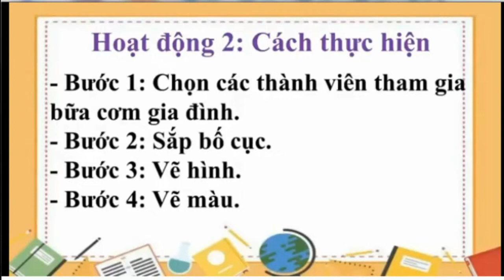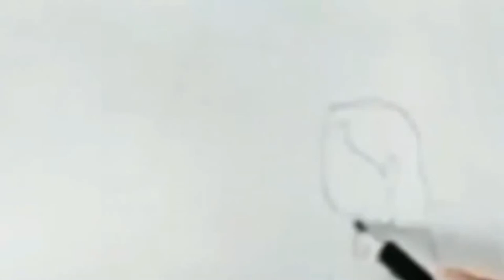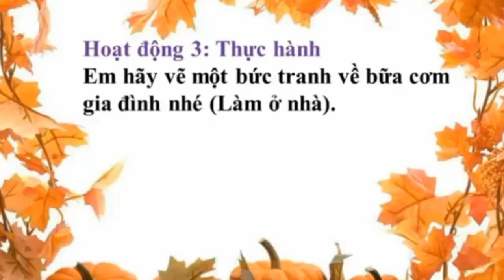Chủ đề 8: Bữa cơm gia đình- Mỹ thuật lớp 2